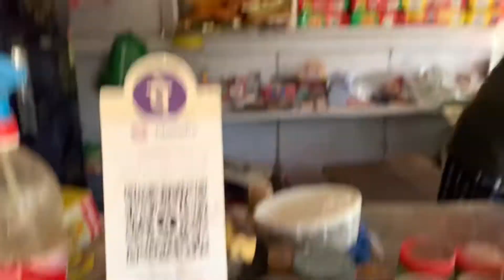best country chicken | Daily vlogs | Software engineer’s life